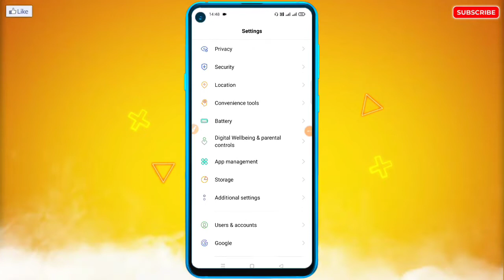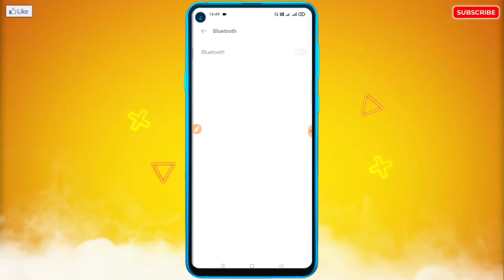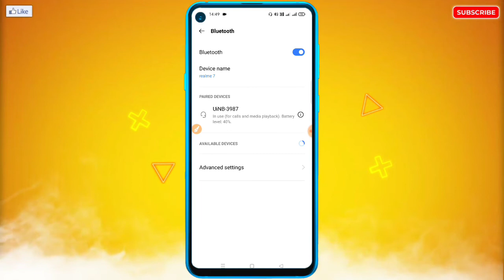Redmi Mobile Me Bluetooth Headphones Connect Nahi Ho Raha Hai | Bluetooth Headphones Connect Problem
Redmi Mobile Me Bluetooth Headphones Connect Nahi Ho Raha Hai | Bluetooth Headphones Connect Problem Fix [ Redmi, Mi, Xiaomi ]

🔥☞ 𝗛𝗲𝗹𝗹𝗼 𝗗𝗼𝘀𝘁𝗼𝗻 !!!

___________❀ ᴛʜᴀɴᴋ ʏᴏᴜ.❀___________